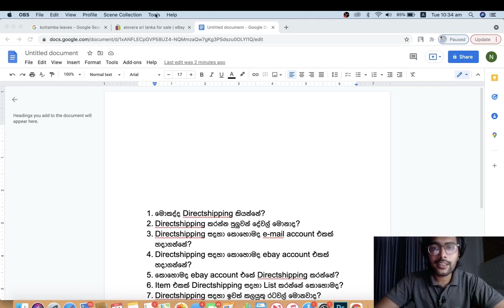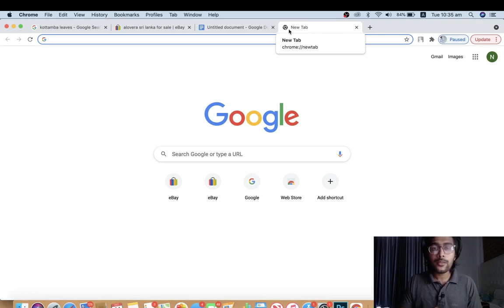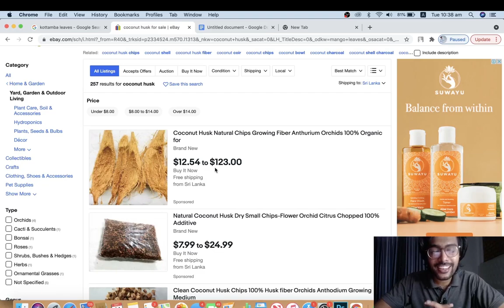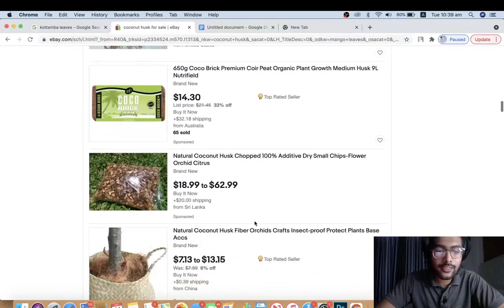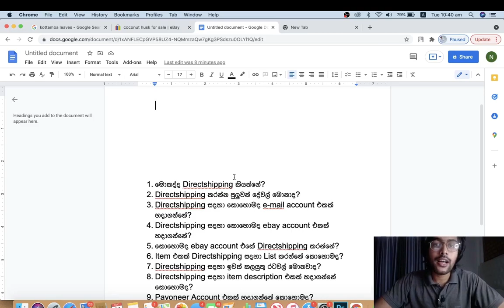Ebay Directshipping in 2022 | How to do directshipping in Sri Lanka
Ebay Directshipping course එක විඩියෝ පඨමාලාවකි. කිසිම දෙයක් දන්නේ නැති කෙනෙක්ට මුල ඉදලම පහත සදහන් සියලූම විස්තර එම පාඨමාලාවේ කාතාකරණු ලැබේ. ඒ වගේම, ඒවා කරන විදිහත් කියලා දෙනවා. ඔක්කොම තියෙන්නේ සින්හලෙන්.

- මොකද්ද Directshipping කියන්නේ?
- Directshipping කරන්න පුලුවන් දේවල් මොනාද?
- Directshipping සදහා කොහොමද e-mail account එකක් හදාගන්නේ?
- Directshipping සදහා කොහොමද ebay account එකක් හදාගන්නේ?
- කොහොමද ebay account එකේ Directshipping කරන්නේ?
- Item එකක් Directshipping සදහා List කරන්නේ කොහොමද?
- Directshipping සදහා ඉවත් කලයුතු රටවල් මොනවාද?
- Directshipping සදහා item description එකක් හදාගන්නේ කොහොමද?
- Payoneer Account එකක් හදාගන්නේ කොහොමද?
- Payoneer Account එකක් හදාගන්නකොට කරයුතු සහ නොකලයුතු දේවල්.
- Payoneer Account එකක් verify/approve කරගන්නේ කොහොමද?
- Order එකක් අවම මොකද්ද කරන්න ඔනේ?

Ebay Directshipping Course එකෙ විඩියො 10ක් තියෙනවා. email එක හරහා ඔයාට කෝස් එක ලබා දෙන්​න පුලුවන්.

මුලු මුදල 2000/- යි. මුද​ල් බැන්කුවට තැන්පත් කරලා slip එකේ photo එව්වම එකතු වෙන්න පුලුවන් 🤗